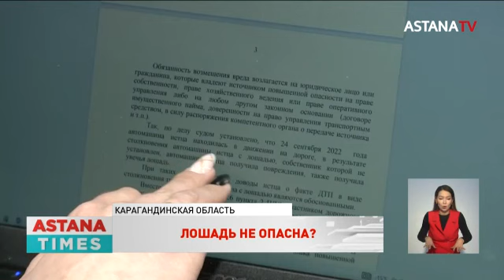Карагандинец разбил авто в аварии с «давно съеденной» лошадью